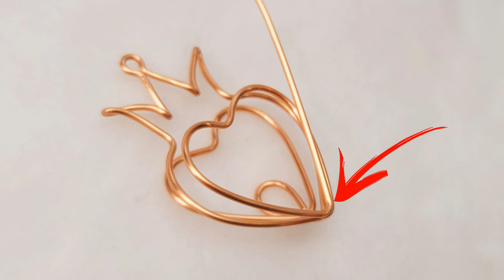Crowned Hearts | King And Queen | Pendant | heart cabochon | stone no hole 835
* The parameters I give are for reference only. Size and length of wire used can be flexibly changed depending on the size of stone or the wire you have.

With product size about 2 x 3cm (2 x 2cm stones)

Main wire : can use wire with diameter from 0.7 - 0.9mm ( 21 gauge - 19 gauge ). About 30cm ( 12 inch)
You should use wire with diameter of 0.3mm ( 28 gauge ) for easy manipulation. This wire only works to fix the wire and the stone, so you can do it any way you want, so that the stone won't fall during use.
You can curl any crown you like (crown for king, queen, prince or princess ...)
Or combine small crystal beads as you like
With small stones, should bending wire to the simpler crown than with large stones

* In the video I use :
20 gauge ( wire diameter 0.8mm ) : 30cm ( About 12 inch)
28 gauge ( wire diameter 0.3mm ) : 30cm ( About 12 inch)
heart cabochon stone 2 x 2cm

Loop the wire so it doesn't slip
* You can do the same with earrings, keychains or decorations
* Basic operations included in the basic tutorial rb.gy/6xecxw

* Music in the video :
00'08 - 04'19 : Still Not Rite - Noir Et Blanc Vie
04'19 - 09'23 : Sunshine on Sand - Unicorn Heads

I will be happy if you love this video.
Please leave a comment letting me know your opinions or requests, I will consider it.
If you have completed your own products, don't hesitate to share it with me via Facebook or Instagram

Timestamp
00:00 Preview, Materials and Tools
00:28 create a crown
02:27 create hearts
04:52 connect the details, fix the stone and wire
08:18 Finish and adjusted
08:37 Reviews